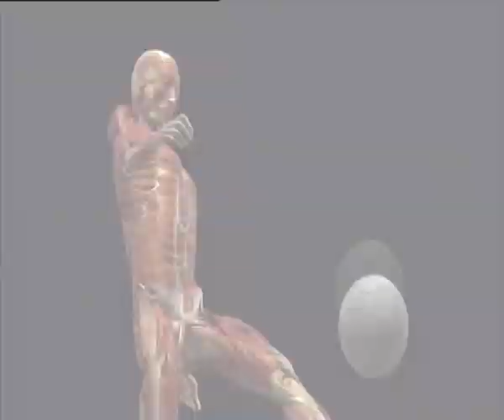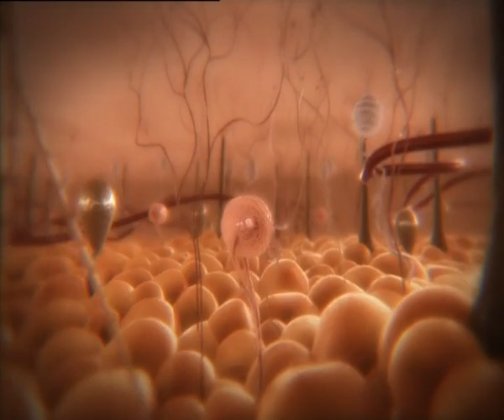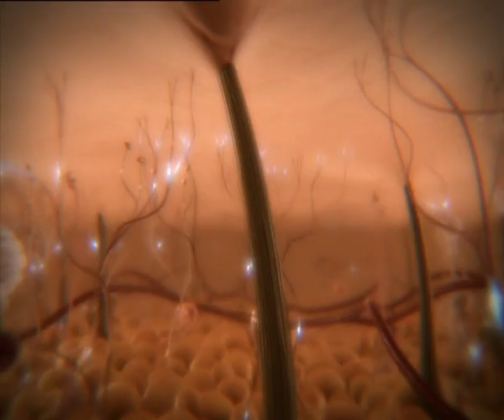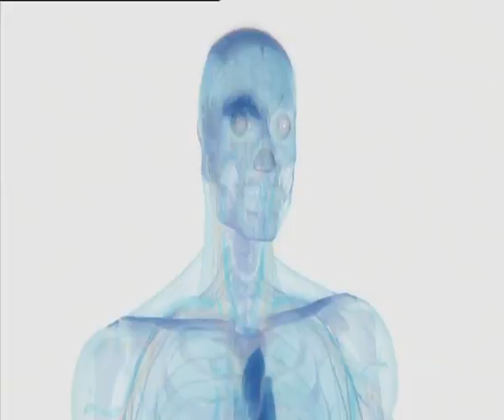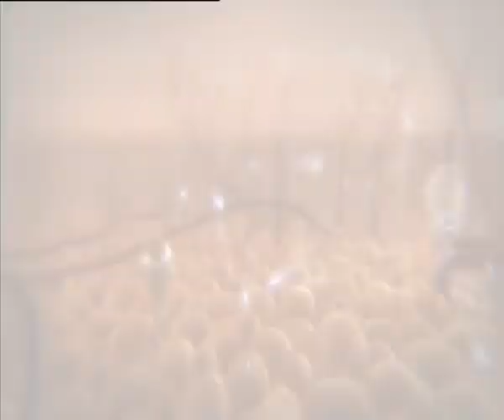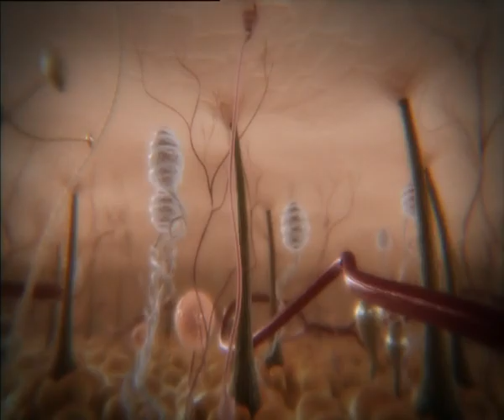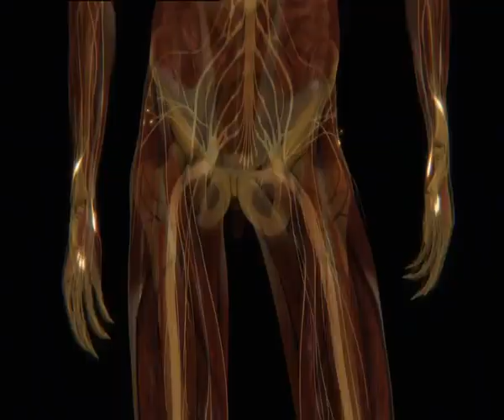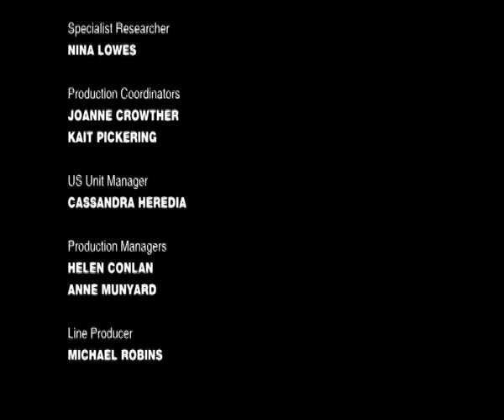Загадочная земля.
Научно-популярный познавательный канал о достижениях мировой науки: человек, техника, технологии и космос. Специальные проекты и программы.
Канал для тех, кто интересуется настоящим и хочет знать, каким будет наше будущее.
Большинство зрителей даже не представляет, что такое современная наука и над чем сегодня работают ученые всего мира. Наша основная задача – рассказывать о значимых изобретениях, технологиях и открытиях. Ведь в 21 веке развитый интеллект, эрудированность и способность к нестандартному мышлению - настоящий ключ к успеху.